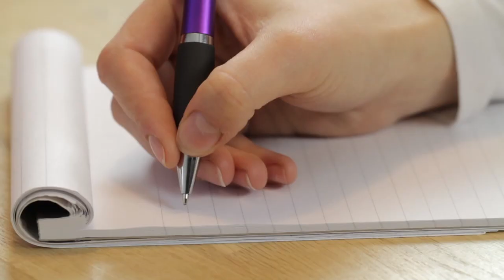Stylus pen Felt - Van Helden Relatiegeschenken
Bestellen in NL? Ga naar
Bestellen in BE? Ga naar